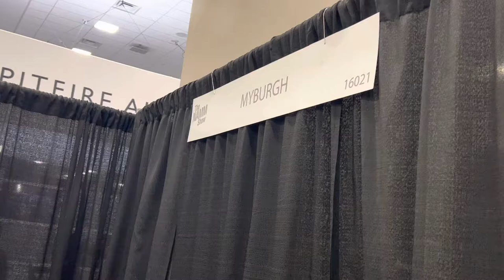MYBURGH Microphones NAMM 2022 M1 Test